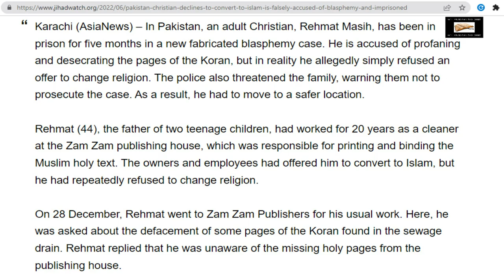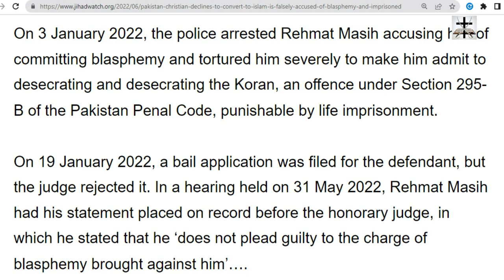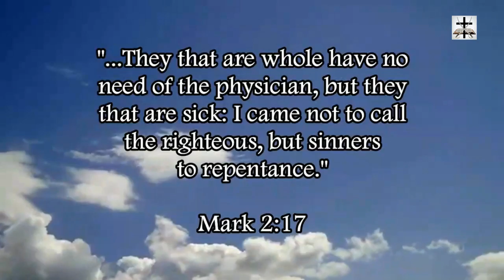Muslims Accuse Christian Of Blasphemy After Refusing To Convert To Islam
Pakistani Christian refuses to convert to Islam and is accused of blasphemy by Muslims as a result.